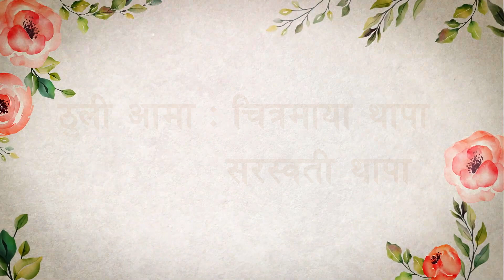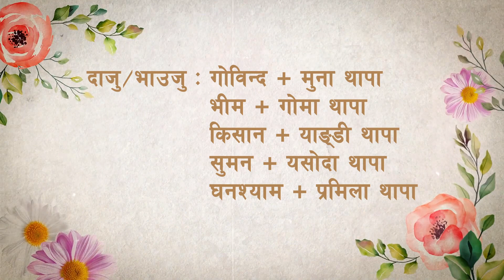mohan raj thapa weds garima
mohan raj thapa weds garima wedding family name